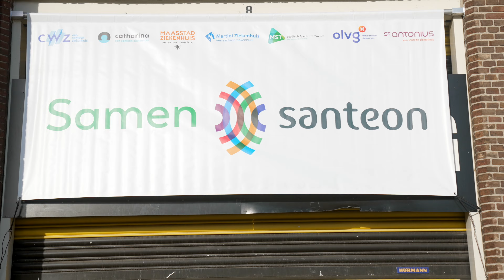Aftermovie Santeon congres voor medisch specialisten 7 oktober 2022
Vrijdag 7 oktober vond het eerste Santeon congres voor medisch specialisten plaats in de Rijtuigenloods in Amersfoort. Op het programma stonden de digitale transitie van de zorg, psychologische veiligheid, praktijkervaringen met waardegedreven zorg, netwerkzorg in de regio, leiderschap en financiering van zorg in de toekomst. Tijdens break-out sessies gingen de deelnemers in kleinere groepen dieper in op deze thema’s en kwamen er mooie discussies op gang. Het grote personeelstekort, de druk op het medisch personeel en het (blijven) motiveren van personeel werden daarbij veel genoemd.